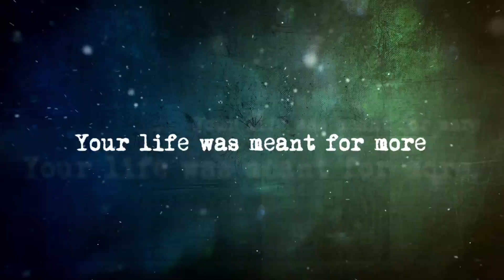Anything But Ordinary